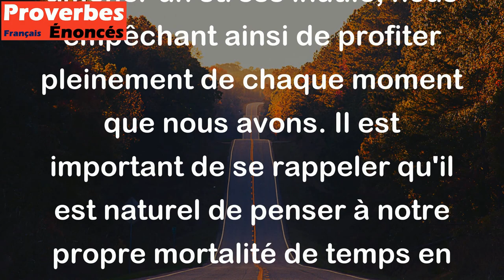Penser à la mort raccourcit la vie. - Proverbe Russe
Ce proverbe russe signifie que le fait d'avoir constamment peur de la mort et de se concentrer sur elle peut en fait avoir un effet négatif sur notre vie. Cela peut amener un stress inutile, nous empêchant ainsi de profiter pleinement de chaque moment que nous avons. Il est important de se rappeler qu'il est naturel de penser à notre propre mortalité de temps en temps, mais que cela ne devrait pas nous empêcher de vivre pleinement.